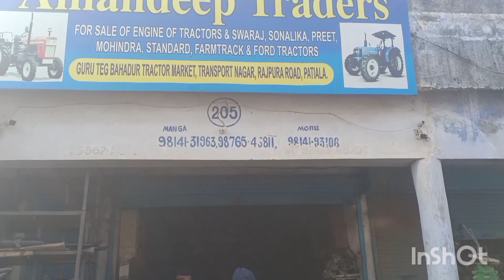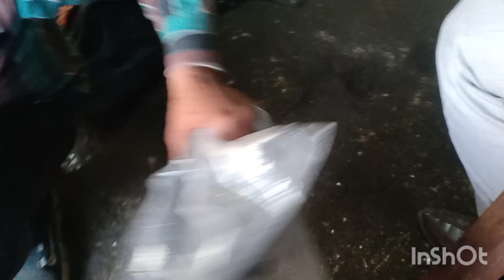patiala ਕਬਾੜ ਮਾਰਕੀਟ 2023 part-4 power steering rim price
tractor market patiala part-4 power steering pricesidhu moosewale ਦਾ 5911 ਵੀ ਕੀਤਾ ਸੀ ਰਿਪੇਅਰ 16 ਸਾਲ ਕੀਤਾ ਕੰਪਨੀ ਵਿਚ ਕੰਮrepair ਹੁਣ ਨੀ ਟ੍ਰੈਕਟਰ ਬੰਦ ਕਰਨ ਤੋਂ ਬਾਅਦ ਲਿਫਟ ਸੁਟਦਾਲਾਇਆ।ਤੇ 855 modified ਜਾ ਰਿਹਾ ਸਰਹੰਦ ਸ਼ਹੀਦਾਂ ਦੀ ਧਰਤੀ ਤੇfiber chatri  bumper palet Wala diesel tanki bumper ਟ੍ਰੈਕਟਰ modified ਦਾ ਕੁਲ ਸਮਾਨਸਿਰਫ 5000rs ਵਿਚ ਘਰੇ ਹੀ ਲਗਾ ਦਿੱਤੇ ਵੱਡੇ ਪਲੇਟਫਾਰਮ ਵੀਡੀਓ ਵੇਖ ਕੇ ਤੁਸੀਂ ਵੀ ਲਗਾ ਸਕਦੇ ਹੋ ਕਿਸੇ ਵੀ ਟ੍ਰੈਕਟਰ ਦੇ ਵੇਖੋ ਪੂਰਾ process hmt 5911 sonalika swaraj 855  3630 tractor paletfromtractor power steering ਕਰਨਾ ਹੁਣ ਬਹੁਤ ਆਸਾਨ ਹੋ ਗਿਆ 5911 power steering 855 power steering sonalika power steering Ford power steering power steering price ਤੇ ਬਹੁਤ ਵਧੀਆ ਫਿਟਿੰਗwaterproof tractor music system wholesale price Soni electronics bathinda 15 inchi music system 12 inchi music system 15 ਇੰਚੀ ਟ੍ਰੈਕਟਰ ਪੇਟੀਆਂ  ਹੋਲਸੇਲ ਰੇਟਾਂ ਤੇ Sony electronics bathinda 12 inchi music system wholesale price Soni electronics bathindaਟਾਇਰ ਹੀ ਟਾਇਰ ਨਵੇਂ ਅਤੇ ਪੁਰਾਣੇ ਟ੍ਰੈਕਟਰ car bike  Tyre and alloy wheels
tractor Tyre price
car Tyre price
bike Tyre pricemodified tractor BKT tyres tractor modification tractor modified tractor market patiala tractor repair tractor repaint price
tractor modify tractor Mandi tractor tochan tractor restoremodified tractor BKT tyres tractor modification tractor modified tractor market patiala tractor repair tractor repaint price
tractor modify tractor Mandi tractor tochan tractor restore 17-9-28 Tyre price tractor market patialafull modify 5911 tractor 855 modified and trolly 5911 ਵੱਡੇ ਟਾਇਰ17-9-28 ਦੇ ਤੇ 12 ਫੁੱਟੇ ਟਰਾਲੇ ਤੇ ਪੂਰਾ ਜ਼ੋਰ ਮਾਰਦਾ  855 ਵੀ ਘੱਟ ਨੀ ਫੁੱਲ ਗੱਲ ਬਾਤ ਆ ।sidhu moosewale 5911modified tractor BKT tyres tractor modification tractor modified tractor market patiala tractor repair tractor repaint price
tractor modify tractor Mandi tractor tochan tractor restore 17-9-28 tractor Tyre tractor market patiala ਪਟਿਆਲਾ ਟ੍ਰੈਕਟਰ ਕਬਾੜswaraj 855 modify paletfrom 855 ਵੱਡੇ ਪਲੇਟਫਾਰਮ 5911 modify 855 modified BKT tyres tractor market patiala tractor modified
tractor modify price 855 2023 model 855 price fiber chatri price 855 power steering